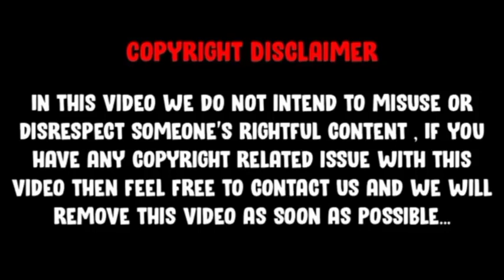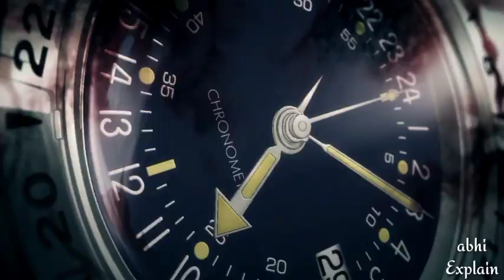B The Beginning S1 Episode 5 in Hindi | B the beginning Ep5 Explain In Hindi | Anime ExplainIn hindi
B the beginning S1 Ep5  Explain In Hindi

Footage(s) Source Credit Goest to Their Respective Creator Owner's

B the beginning Season1 Episode 1 Explained In Hindi
B the beginning review
Anime in hindi
Anime Review in hindi
B the beginning anime Explained in hindi
Netflix Anime
Anime Netflix
Netflix Anime in hindi
Anime facts in hindi
Anime news in Hindi